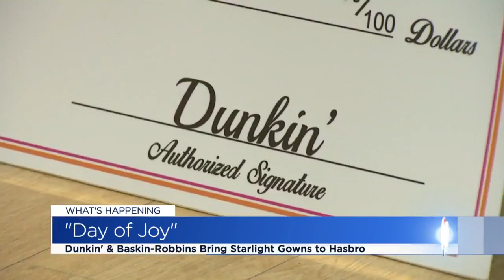Dunkin' & Baskin-Robbins Bring "Starlight Gowns" to Hasbro Patients